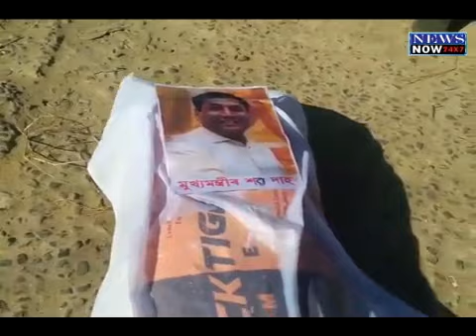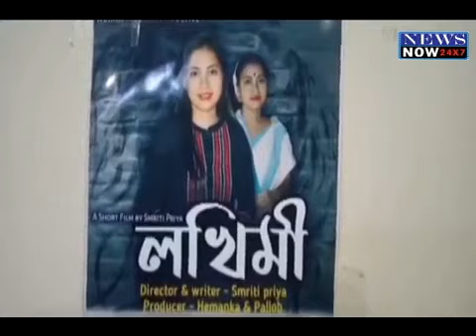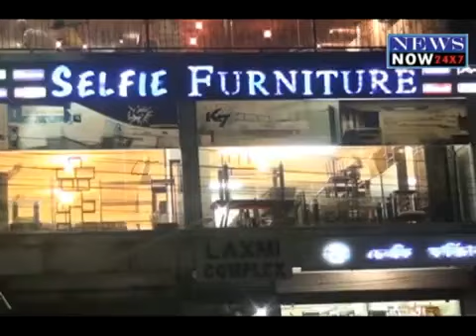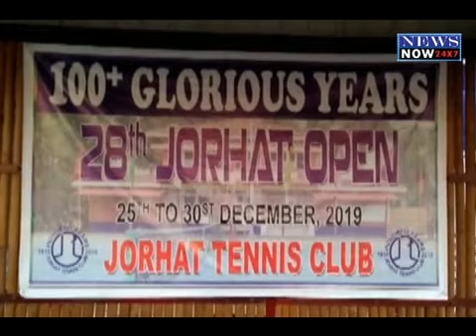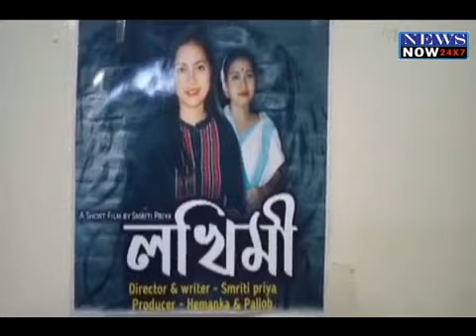30 December Assamese News